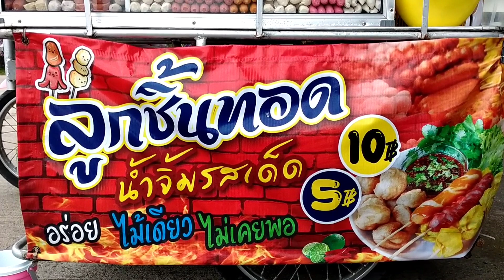มาดูกัน!! ลูกชิ้นทอด ไส้กรอกทอด ของกินเล่นอร่อยน้ำจิ้มรสเด็ด ไม่ง้อทำเล!! Thai Street Food.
มาดูกัน ลูกชิ้นทอด ไส้กรอกทอด น้ำจิ้มรสเด็ด มีให้เลือกมากมายหลายเมนูราคาเริ่มต้น 5 บาท แวะไปชิมไปอุดหนุนกันได้ที่ หน้าหมู่บ้านสวนปาล์มลากูน ข้างเซเว่น ขายเป็นประจำหยุดเฉพาะวันจันทร์ ตั้งแต่เวลา 15.00 น ถึง 20.00 น ครับผม
✔️พิกัดเส้นทาง👇👇
หมู่บ้านสวนปาล์มลากูน
ตำบล โคกขาม อำเภอเมืองสมุทรสาคร สมุทรสาคร 74000

ขอบพระคุณสำหรับการรับชมและติดตามครับผม 🙏❤️😋👍